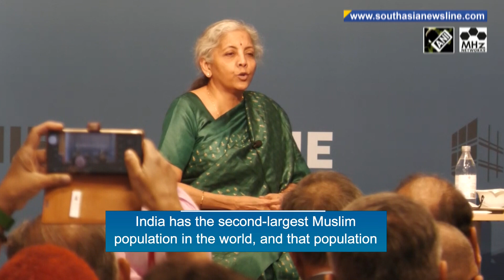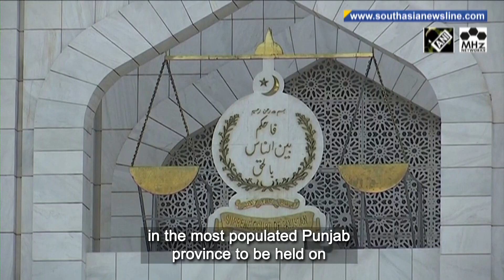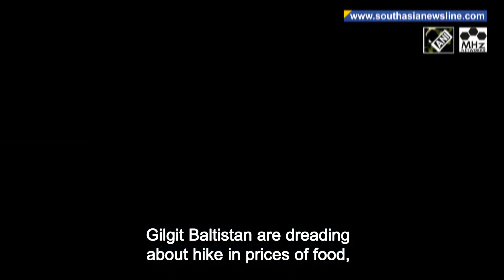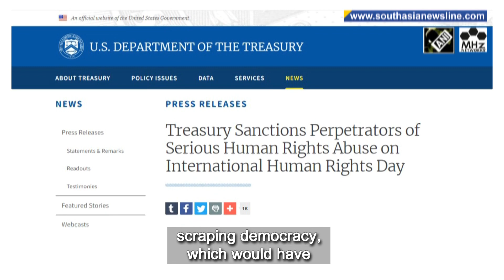Nirmala Sitharaman slams West's negative perception of India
South Asia Newsline - Apr 11, 2023 News Bulletin :

- India’s Finance Minister Sitharaman slams West's negative perception of India
- Taliban ban women from restaurants and green spaces in Afghanistan's Herat
- PM Hasina accuses US of seeking regime change in Bangladesh

India’s Finance Minister Nirmala Sitharaman who is the US for a week-long visit, during a discussion over resilience and growth of the Indian economy, busted the negative perceptions of the West about India. In a veiled attack on Pakistan, India’s Permanent Representative to the United Nations, Ruchira Kamboj, said on Monday that India is facing a serious challenge of cross-border supply of illicit weapons by means of drones. In defiance of the order by the Supreme Court, Pakistan’s finance minister Ishaq Dar has said provincial snap elections are not in country's national interest given its economic turmoil and security situation. The frequent price hike of essentials has made life difficult for people in Gilgit Baltistan during the holy month of Ramadan. It has become difficult to even arrange meals two times a day, especially for the poor. The Taliban on Monday barred entry of families and women into restaurants with gardens or green spaces in Herat province. The decision came after religious clerics complained of mixing genders in such places, reports have suggested. Bangladesh Prime Minister Sheikh Hasina in a harsh rhetoric in the parliament, has accused the United States of seeking a regime change in her country. The criticism comes as Washington has pulled up her party – the Awami League – on issues related to human rights. Scores of devotees carried and moved around a chariot carrying idol of the local deity into a pond in Nepal’s Kathmandu to symbolically search for missing jewelry of their local deity during an annual festival.